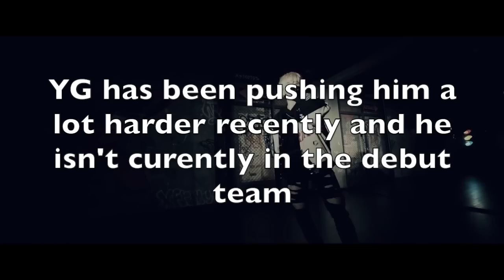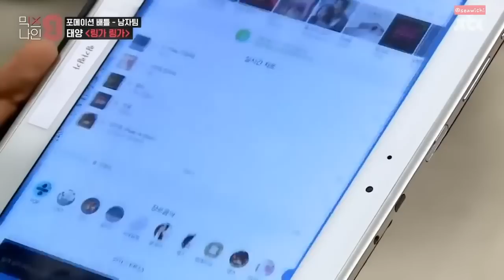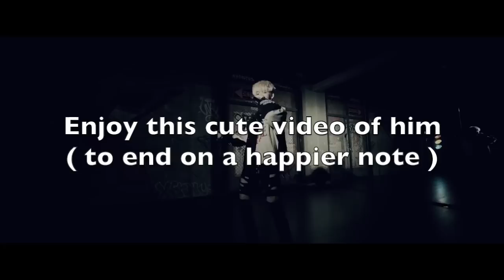everything wrong with YG Treasure Box | Choi Hyunsuk's journey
I'm sure YG is just playing and his goal is probably to make HYUNSUK and SEUNGHUN work harder and not get full of themselves BUT i can't stand watching them cry and feel so bad about themselves. The title is sort of click bate but one day i probably will make a true "everything wrong with YG treasure box" talking about all the trainees. I know its hard for some people to support the show because they don't want to get too attached to trainees who might not debut but i encourage you to support them because knowing YG, low ratings will hurt the boys even more...